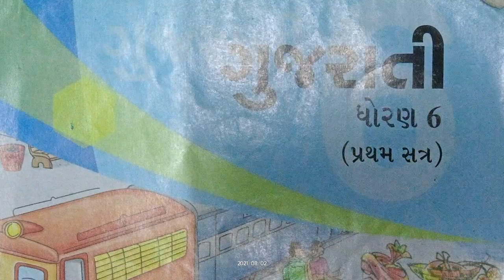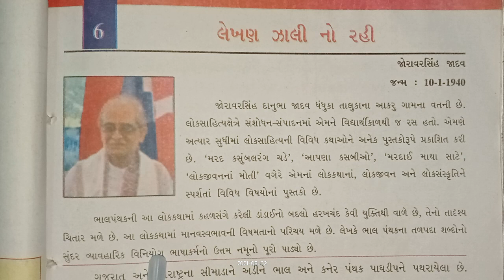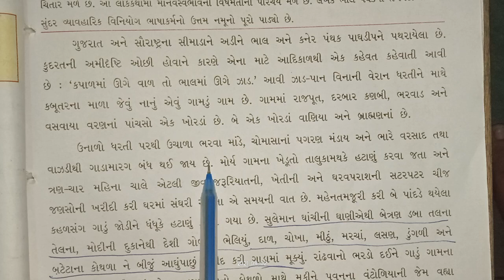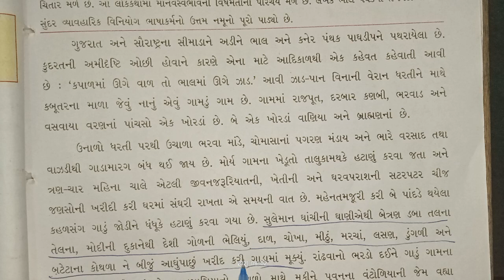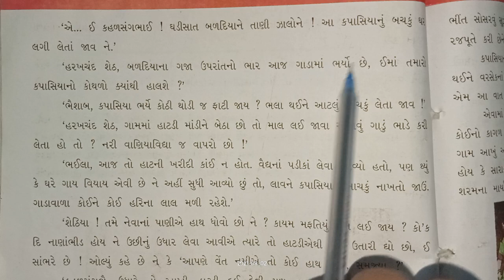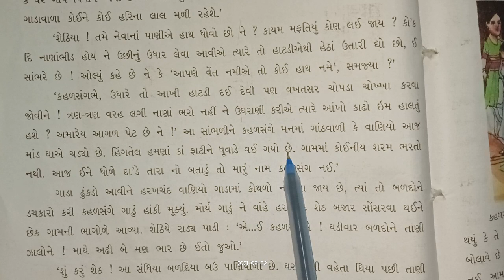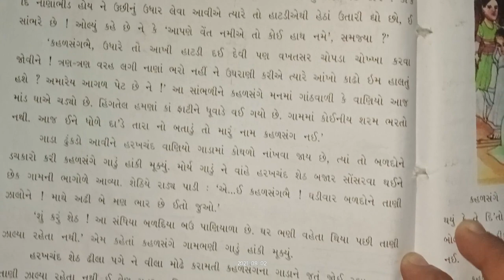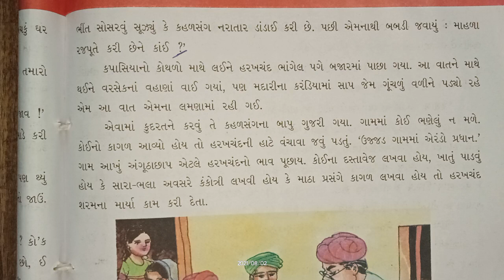std-6, ગુજરાતી પાઠ -6, લેખણ ઝાલી નો રહી